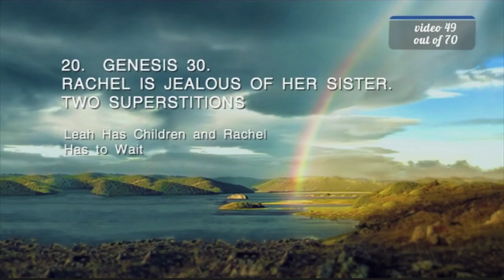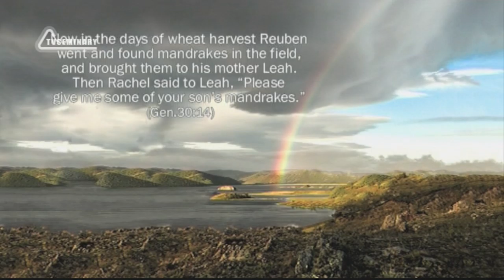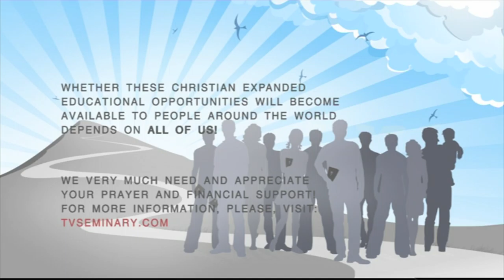BS205 Eng 49 Genesis 30 Leah Has Children and Rachel Has to Wait